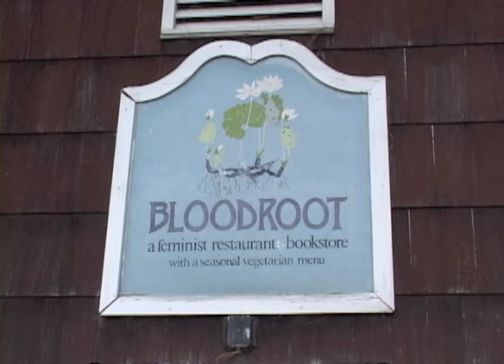Slow Food Movement in Connecticut - Patricia Klindienst at Bloodroot in Bridgeport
Bridgeport Connecticut is home to Feminist Restaurant Bookstore with a seasonal vegetarian menu.  It is also a venue for many interesting talks.  Our indie news television crew, Bridgeport Now Live, attended one of the talks and caught up with the independent scholar and author, Patricia Klindienst, who shared spoke to us about her book "The Earth Knows My Name: Food, Culture, and Sustainability in the Gardens of Ethnic Americans".